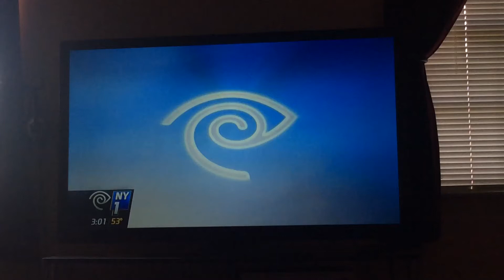NY1 - News All Day at 3PM Open for 12/21/2015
The theme is a remix of the previous Peter Scott Fish NY1 News Theme. This is the NY1 News Open for 12/21/2015.

NY1 and Time Warner Cable